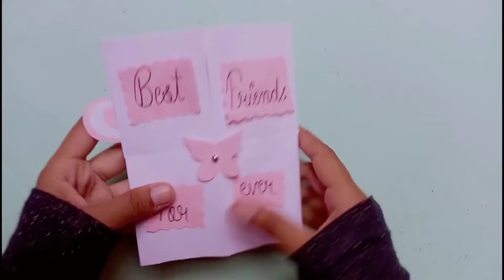Pop up card | Best friend gift | Last minute gift for BFF